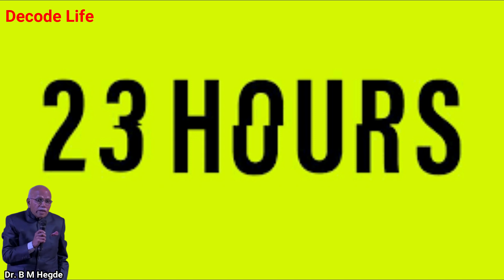Why You Are Not PEACEFUL After Doing YOGA? - Dr. B M Hegde Reveals The REAL Reason